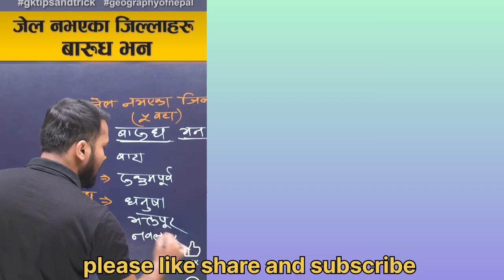Mostly Viewd | My First Reaction Video || Sandeep lamichhane Latest News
Your query -: This is my first re action video .
Reaction
New nepali reaction video
Today news of nepal
Sandeep lamichhane
Sandip lamixane top news
Sandip lamixane
Sandeep lamichhane viral news
Sandeep goes to play t20 cricket world cup
Cricketer Sandeep lamichhane
Sandeep lamichhane latest news